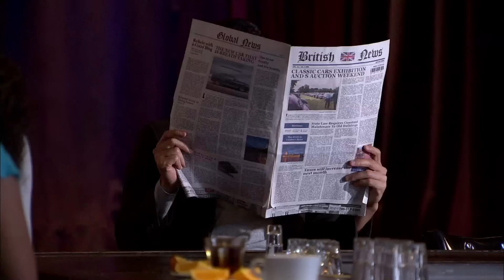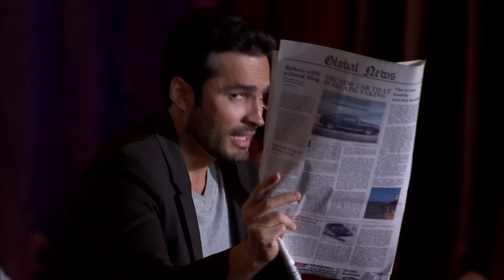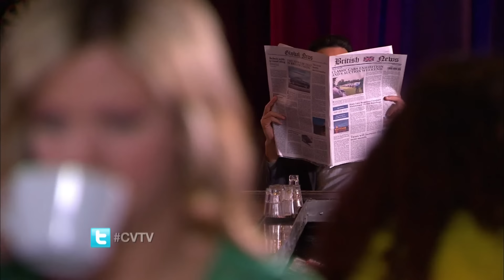Corazón Valiente | Capítulo 133 | Telemundo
Capítulo 133
Video oficial de la novela de Telemundo Corazón Valiente completo: Angela Valdez (Adriana Fonseca) y  Juan Marcos (José Luis Reséndez)

Corazón Valiente:
Angela Valdez es la hija de un guardaespaldas de los Sandoval, una familia adinerada y poderosa. Samantha Sandoval Navarro es la niña a quien el padre de Angela custodia. Angela y Samantha son las mejores amigas,
pero un secuestro en donde el padre de Angela pierde la vida, lleva a estas dos amigas a ser separadas durante 18 años, cuando vuelven a reencontrarse Samantha le ofrece trabajo a Angela. En su trabajo Angela va conociendo la familia que debe custodiar y se enamora de su jefe, sentimiento que desatara la furia y sed de venganza de la esposa de Juan Marcos (Su amor).